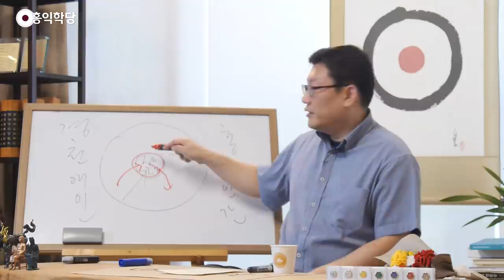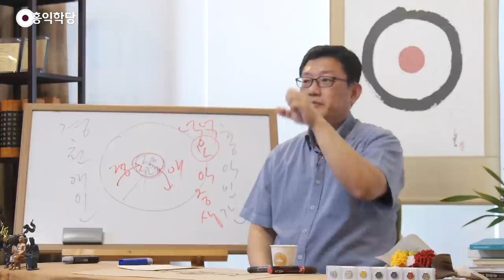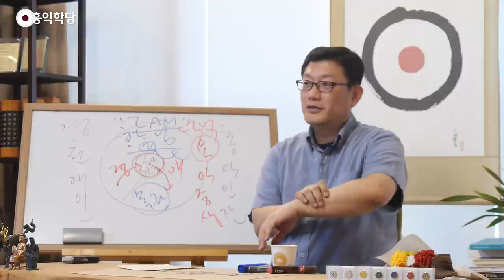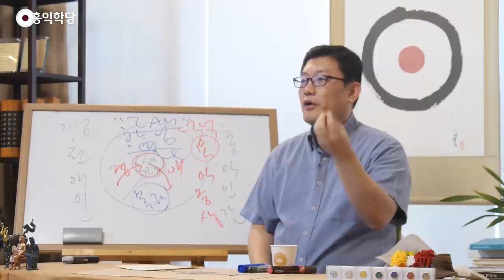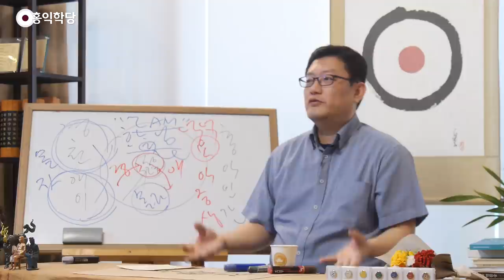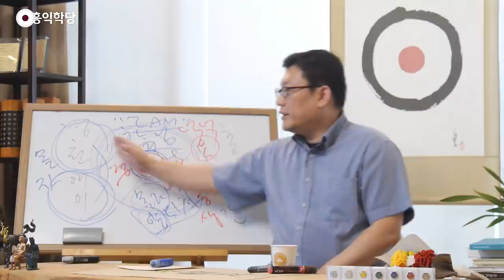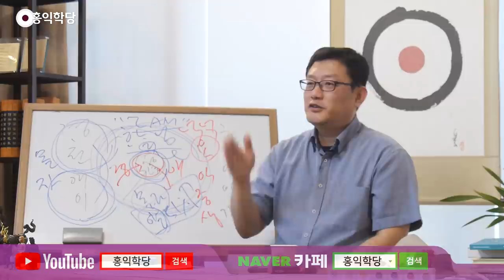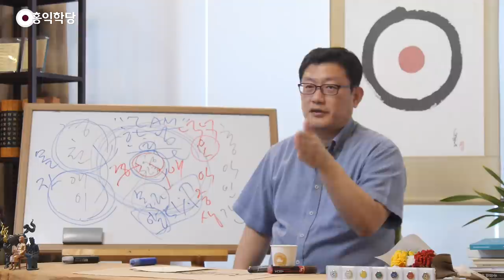[홍익학당] 홍익인간·경천애인, 영성 공부의 본질(180912)_A899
180912 수낮